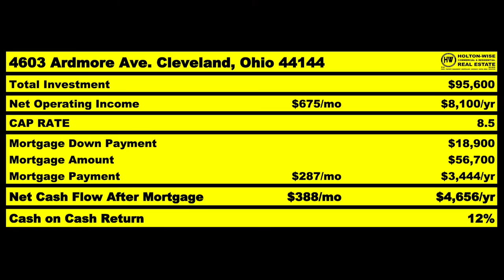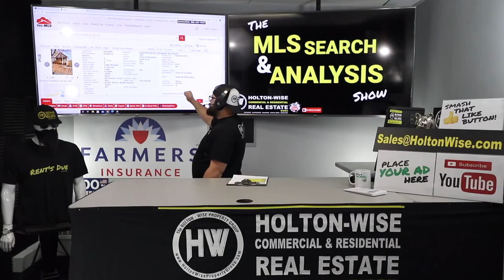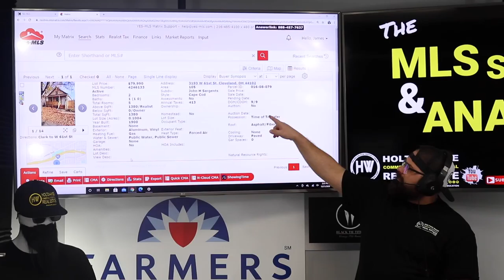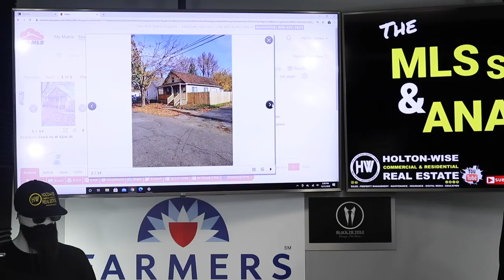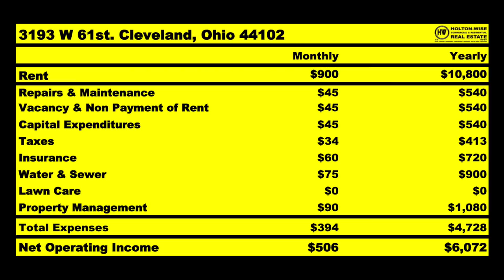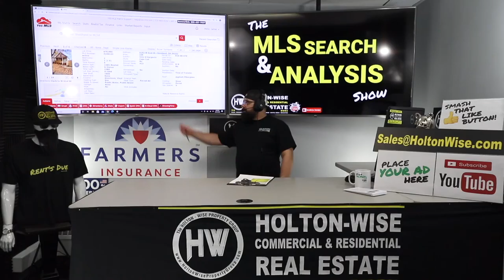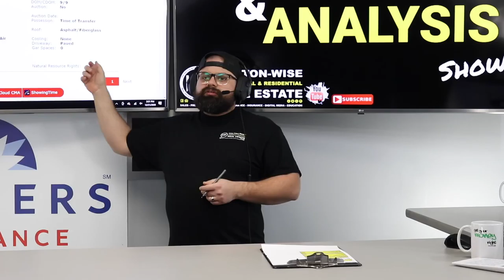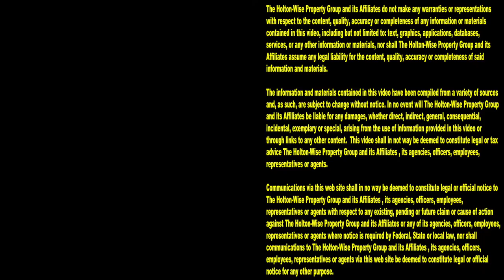Buying Low Income Section 8 Housing Out of State | MLS Search & Analysis 342 - 3193 W 61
Buying low income housing out of state is very popular with real estate investors who are looking at buying cheap rental property for cash flow. If you are thinking should i buy cheap rental properties? Then the 342nd episode of The MLS Search & Analysis is for you. During the show James Wise is working with a couple of long distance real estate investors to help them buy a low income section 8 rental property. When you are buying low income housing it's very important for a rental property owner to utilize section 8 as part of their real estate investment strategy as the section 8 program provides landlords with guaranteed rental income. When you are buying any kind of low income housing missed rental payments are something that can ruin your cash flow for years to come. With HoltonWise we help out of state investors buy low income apartments and housing while also utilizing the section 8 program to ensure their cash flow is maximized when they are buying these cheap rental properties out of state. HoltonWise offers full service property management, maintenance, insurance, tenant screening, tenant leasing and more for out of state investors. HoltonWise is turnkey real estate investing made easy as we are a long distance property owner's core 4 all rolled into one.

📺 HELPFUL RESOURCES
Holton-Wise FAQ